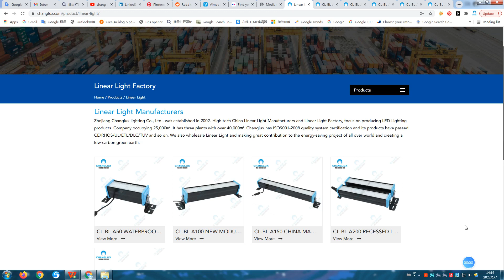Linear Light Manufacturers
Zhejiang Changlux lighting Co., Ltd., was established in 2002. High-tech China Linear Light Manufacturers and Linear Light Factory, focus on producing LED Lighting products.